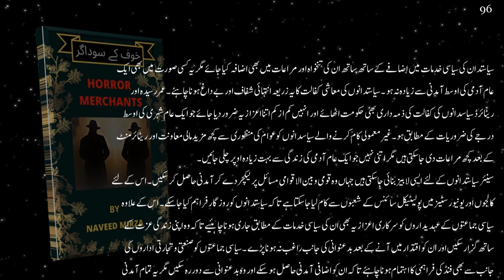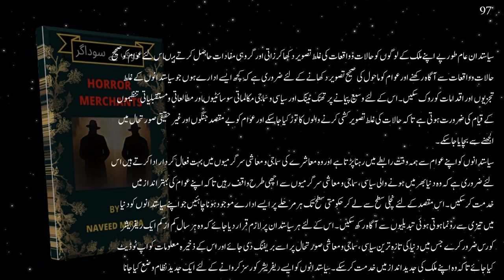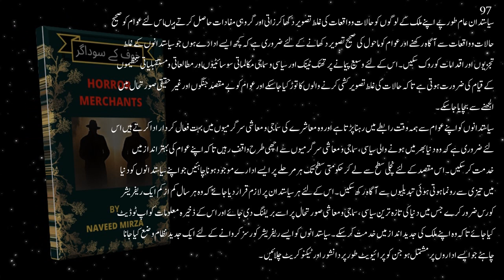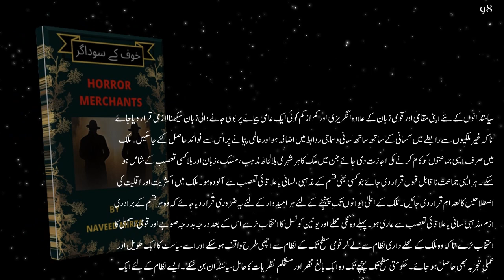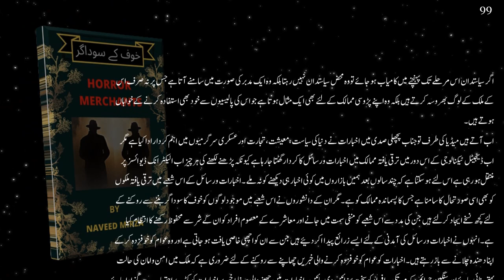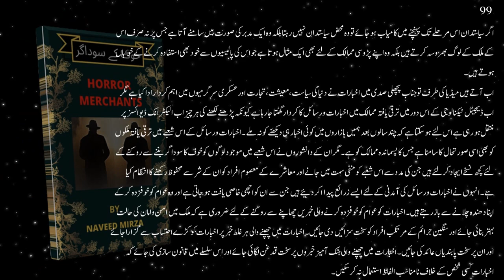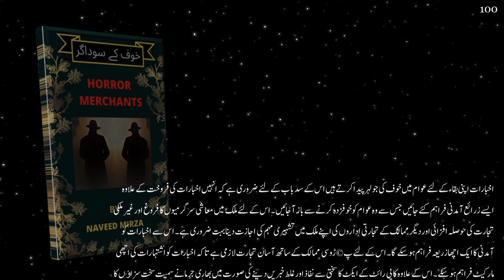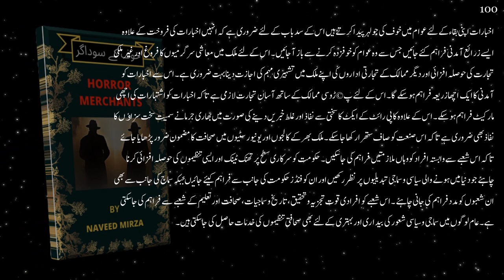logo ki zindagi asaan kesay ki ja sakti hay???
اس ولاگ میں معاشرے کے پسے ہوئے طبقات کی زندگی بہتر بنانے کے لئے سیاستدانوں اور دیگر مقتدر حلقوں کے سامنے چند تجاویز رکھی گئی ہیں۔ہمیں توقع رکھتی چاہیے کہ با اختیار لوگ عوام کی فلاح و بہبود کے لئے مزید بہتر اقدامات کریں گے اور عام آدمی کی زندگی بہتر بنائیں گے۔

We Are Constantly Working Hard to Make this channel some more interesting, more Entertaining more usefull and more suitable for all our viewers. We Need Your Constant Support To Get Going. Please Feel Free To Comment any advice'any suggestion from you.If You Just Want To Say only Hello ...Adaab ...Salam .taslimaat We Would Love it.Enjoy The Video and if you like then Don't Forget to like👍 subcribe🔔️ share .
we produce real and original content on this plateform of youtube media. we present urdu stories , afsanay , novel , poetry , articles on different social topics , historical and traditional kahawaten , traditional qissay kahaniyan of the subcontinent , social issues and their solutions ets and much much more.
This is a work of research' study and observation. Any resemblance to actual persons, living or dead, events, or locations is entirely coincidental. Any part of this work can be used and reproduced anywhere but it is must to mention the name of the channel or author  and please keep the origional matter intact.
* it is declared that all the matter that used in this video like pictures, photographs, iamges, drawings, searched from google image search. We Do Not Mean To Victimize Anybody Emotionally or intentionally.